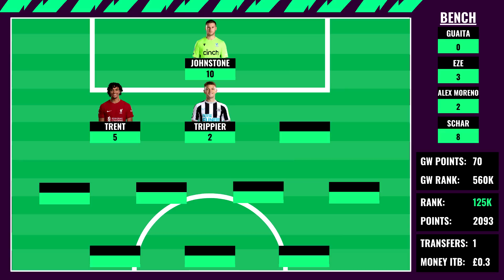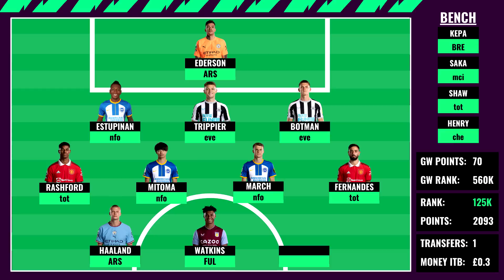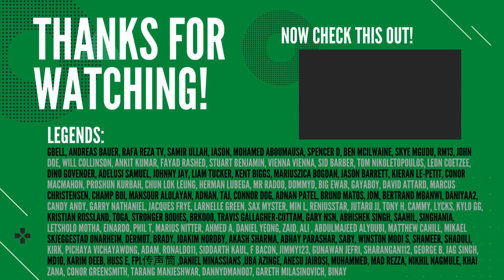FPL GW33 TEAM | -4 HIT?! ✅ | Fantasy Premier League 2022/2023!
In this video we take a look at my FPL GAMEWEEK 33 (GW33) FINAL DRAFT/TEAM!